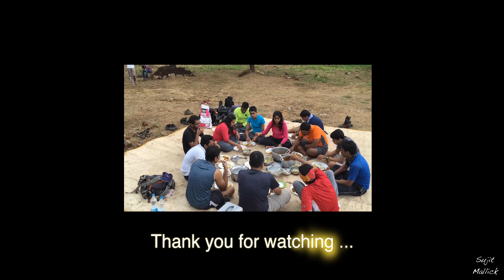Tikona Fort .. it was fun 😜😃 | Trekking in Sahyadris | Part 20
Tikona Fort Trek :

Tikona  also known as Vitandgad is the dominant hill fort in Maval in western India. It is located near Kamshet around 60 km from Pune. The village nearest to the fort is called Tikona-Peth. The 3500 ft high hill is pyramidal in shape and the name Tikona means "triangle".

The fort is a trekking destination noted for the large doors, the temple of 'Trimbakeshwar Mahadev', a water tanks (seven water tanks) and some Satvahan caves. The nearby forts of Tung, Lohagad and Visapur.

History :
Little is known about the origins of this fort. There is a vihara on the fort datable to circa seventh-eight centuries A.D. Malik Ahmad Nizam Shah I of the Nizam Shahi dynasty conquered the fort in 1585 and annexed it to the Nizam territory. In 1657, Shivaji Maharaj brought the whole of Konkan, which had been Nizam territory, under his control when he conquered Tikona along with the forts of Karnala, Lohgad, Mahuli, Songad, Tala, and Visapur. This fort was a strategic nexus: the centre of control for the entire Pawana Mawal region. In 1660, Dhamale family, the Deshmukhs from Maval region were charged with ensuring the security of fort Tikona. Jaysingh invaded the region in 1665 and attacked the local villages but the forts held out. Tikona fort was surrendered to the Mughal warrior Kubadkhan, who had attacked the region together with Halal Khan and others, according to the Treaty of Purandar signed on 12 June 1665. Kubad Khan took over the fort on 18 June but it was later recaptured by the Marathas.